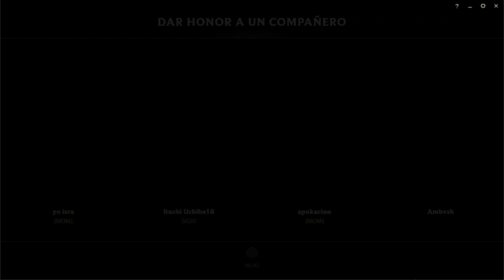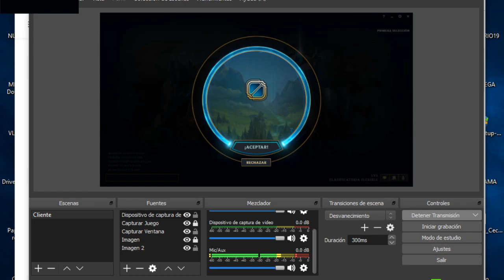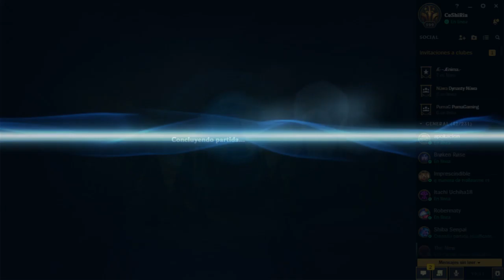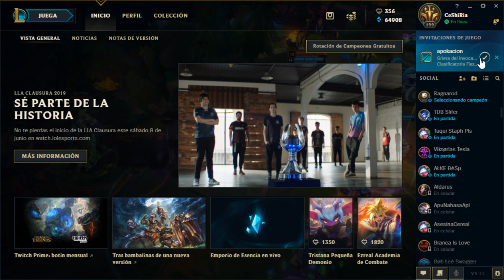Jugando LOLsito - CeShiRia